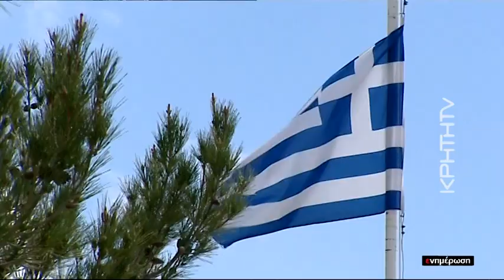Συνάντηση δημάρχου με μητροπολίτες της Κρήτης